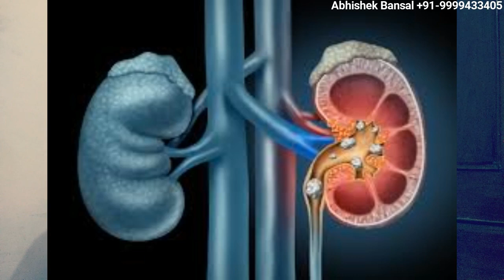Get Rid of Kidney Stones in Just 1 Day Dr Abhishek Bansal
Vaidic Yoga Studio
We have therapeutic yoga clinic
We are offering certificate courses in yoga

ABHISHEK BANSAL’S SOCIAL MEDIA LINKS

FACEBOOK ABHISHEK BANSAL

FACEBOOK VAIDIC CHIKITSA

YOUTUBE ABHISHEK BANSAL

YOUTUBE VAIDIC CHIKITSA

JUSTDIAL PAGE

 yogaposes yogaposesforkids yogafornoseallergy yogaposesfor2 yogachallenge yogaforrunningnose yogachallengefor2 yogaclassesnearme yogaclassesindelhi yogacoursesindelhi yogaclassesindwarka yogacourses yogaclassesinsouthdelhi yogaclassesinrohini yogaclassesineastdelhi yogaclassesinwestdelhi yogaclassesinvasantkunj yogaclassesinpaschimvihar yogaclassesinpitampura yogaclassesinashokvihar yogaclassesinadarshnagardelhi yogaclassesinchattarpur yogaclassesincp yogaclassesincrpark yogaclassesincannaughtplace yogaclassesincentraldelhi yogaclassesinchattarpurdelhi yogaclassesincivillinedelhi yogaclassesindwarkasector7 yogaclassesindwarkasector12 yogaclassesindwarkasector22 yogaclassesindwarkasector18 yogaclassesindwarkasector19 yogaclassesindwarkamor yogaclassesineastpatelnagar yogaclassesineastofkailash yogaclassesineastpunjabibagh yogaclassesinfaridabad yogaclassesingtbnagar yogaclassesingk1 yogaclassesingk2 yogaclassesingovindpuri yogaclassesingautamnagar yogaclassesingeetacolony yogaclassesingurgoan